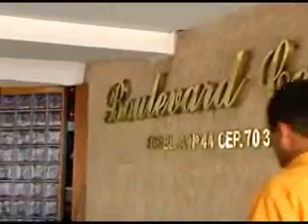Clínica Odontológica Unident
Tratamentos odontológicos especializados.